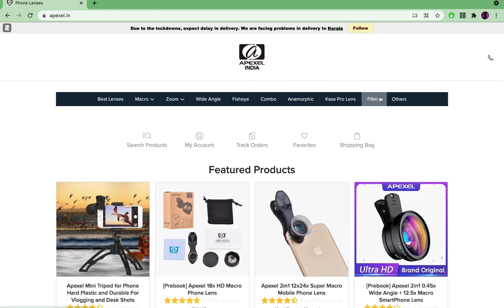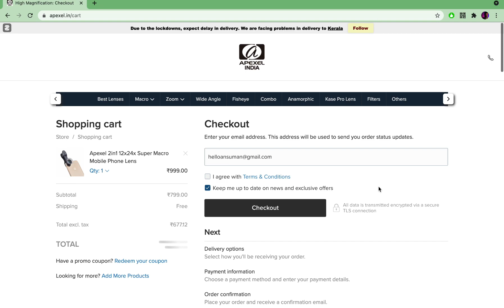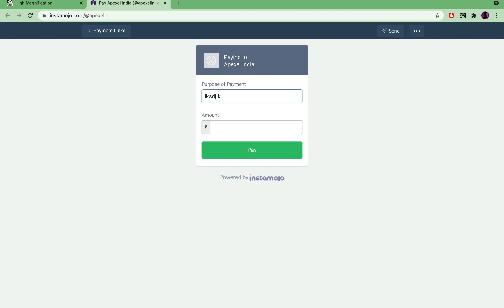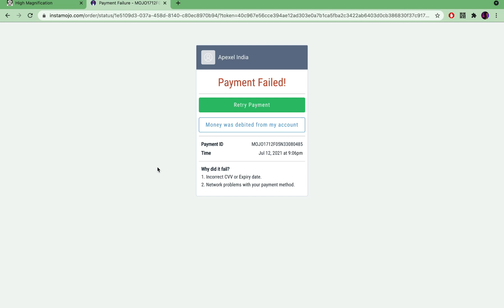How to place COD Order on Apexel India (apexel.in) [On Public Demand] [Hindi]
00:00 Intro
01:03 COD
More Sample shots from Phone Lenses:
Get your phone lens from Apexel India